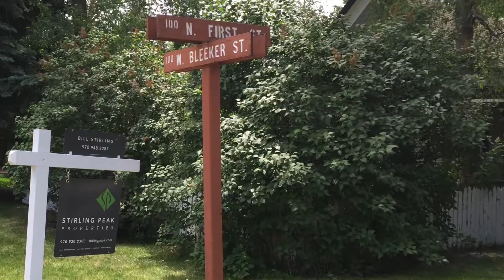Aspen, Colorado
Aspen, Colorado in winter or summer is well worth a visit.